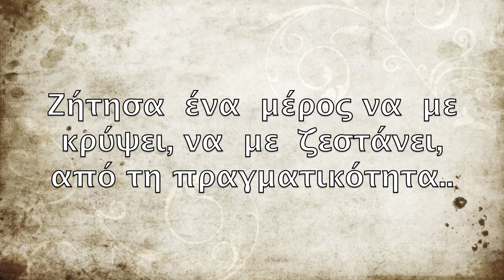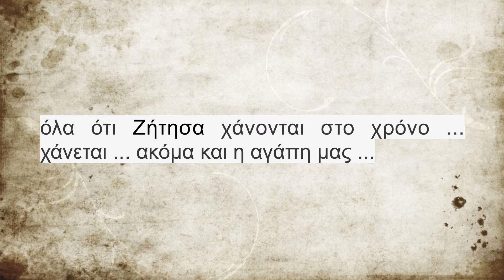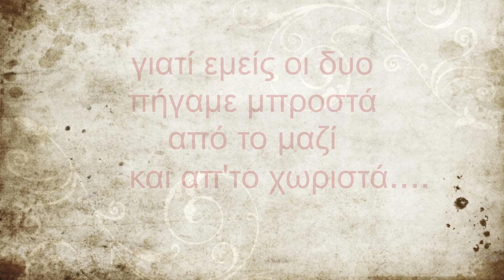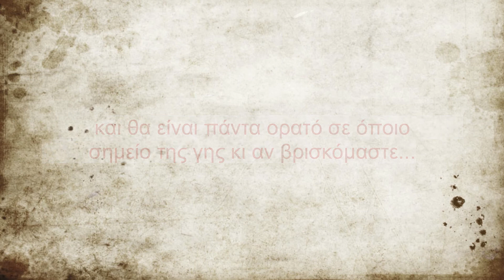S'AGAPW POLY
ENA TRAGOYDI GIA SENA POU AGAPW POLY OSO ZW...